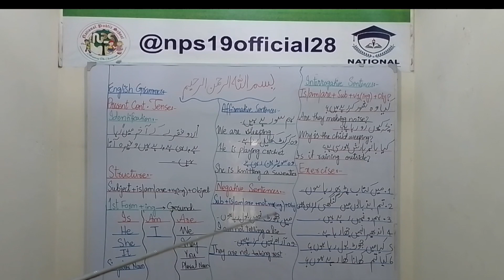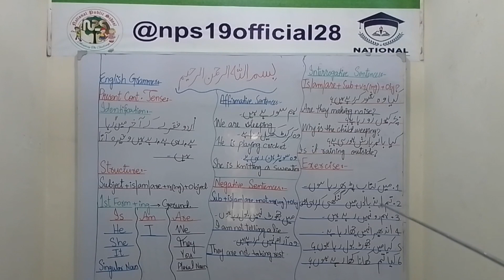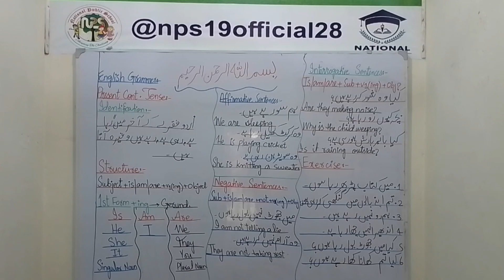Present Continuous Tense ll NPS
In this video present continuous tesne are explained in detail.